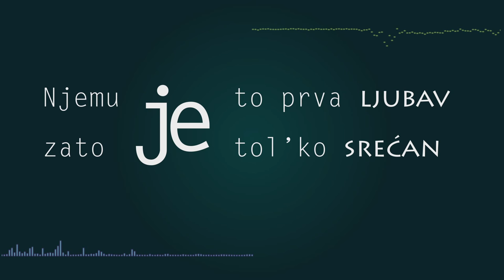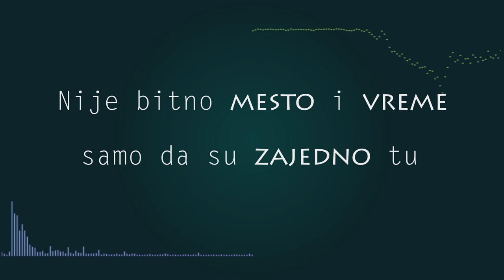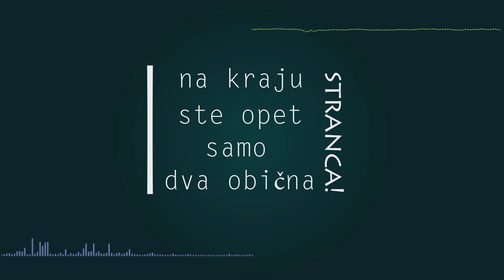Filip - Sta Je To Ljubav